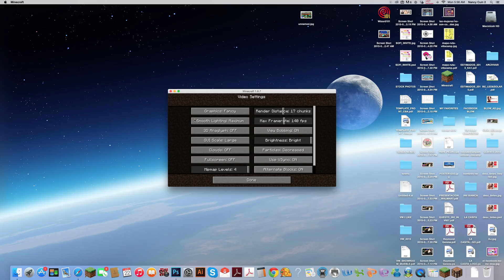minecraft pc survival games: ep. 2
New intro comming sooner